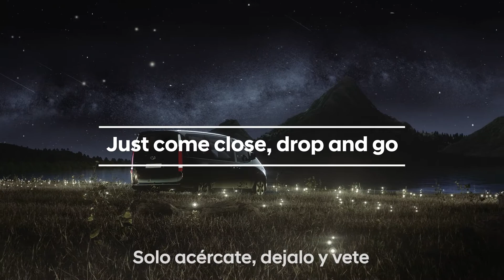The All-New STARIA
Bienvenido al futuro de la movilidad, The All-New STARIA.
Solo acércate, déjalo y relájate.